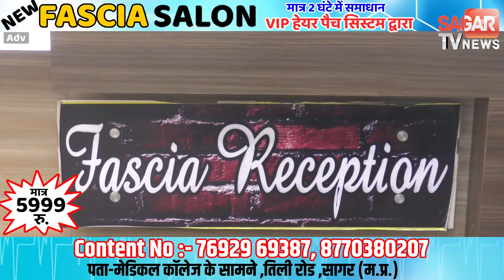एक साथ ज-ली चार मासूमों की चि-ताएं,राज्य मंत्री धर्मेंद्र लोधी भी अंतिम संस्कार में हुए शामिल